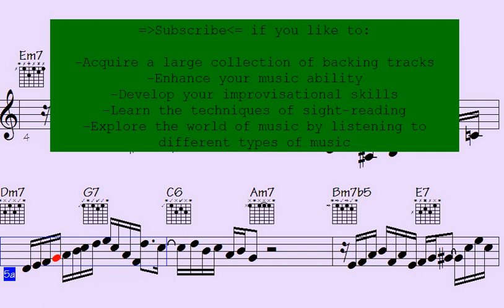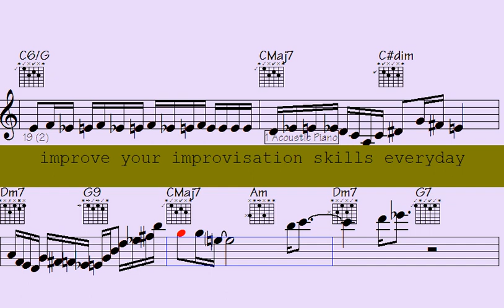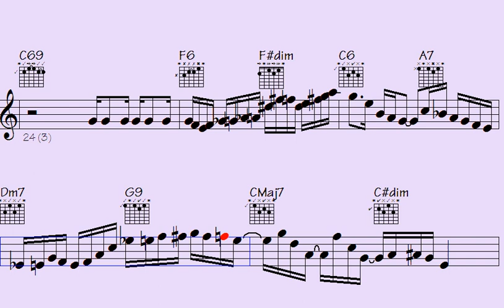️Unveiling 'Acknowledged Visions': A Melodic Journey of Inspiration"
l2k 19-125